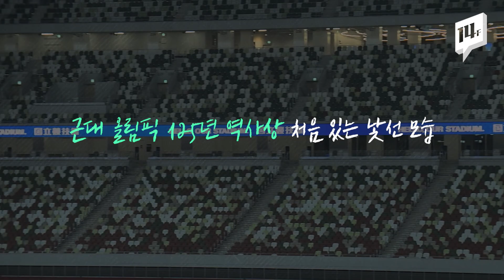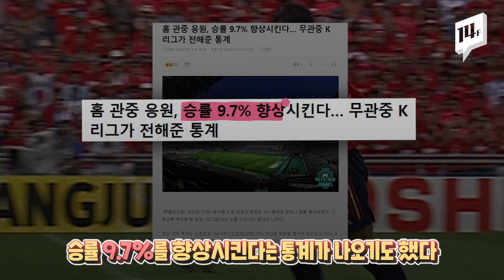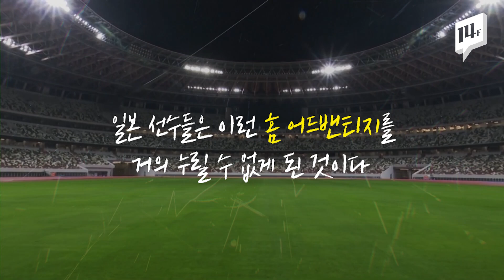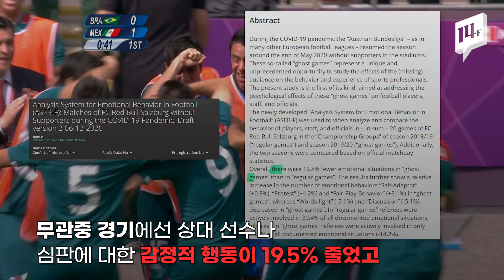관중 없는 올림픽이라...무관중 올림픽은 어떤 풍경일까? / 14F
도쿄올림픽이 사실상 ‘무관중’으로 치러지게 됐습니다. 올림픽 역사상 처음있는 일입니다. 관중이 없다는 건 단순히 “우리가 직접 보지 못한다”는 차원을 넘어섭니다. 스포츠에서 관중의 응원은 선수에게 흥과 동기를 부여하고, 경기력도 향상되며, 더 많은 볼거리를 선사하는 경기의 일부입니다. 개최국 일본으로서도 입장 수익은 물론 홈 어드밴티지가 사라지는 셈입니다.